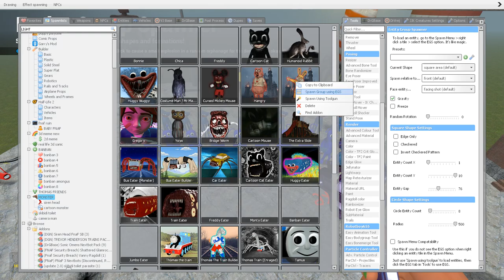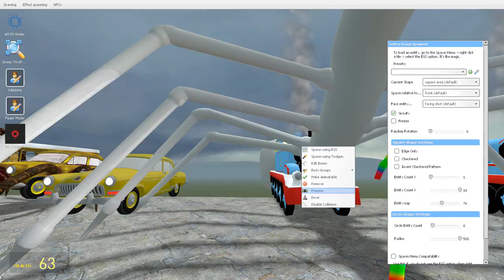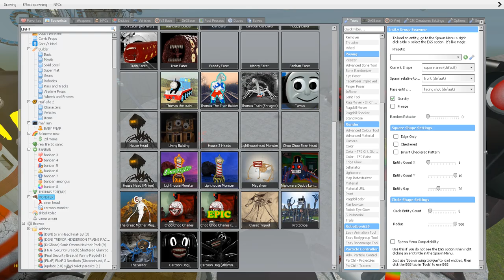EVERYTHING TURNED INTO MONSTERS! - LIGHTHOUSE, BUS EATER, TRIPOD, CHOO CHOO CHARLES, HEAD HOUSE